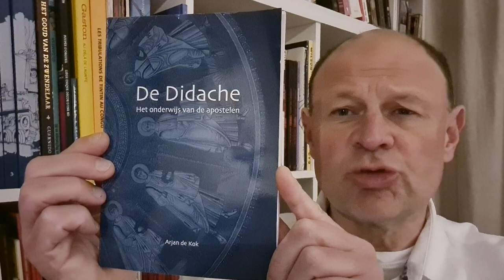Géza Vermes, Christian Beginnings (2013)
In de reeks “Zit een oudheidkundige met de rug naar een boekenkast” vertel ik u over Géza Vermes’ boek "Christian Beginnings".

Het laatste boek van de in 2013 overleden grote geleerde leest als een trein. Hier en daar gaat hij wel kort door de bocht en mijn samenvatting van het subordinationisme is dat eveneens, maar het boekje is een fijne introductie tot de altijd boeiende vroegchristelijke literatuur.